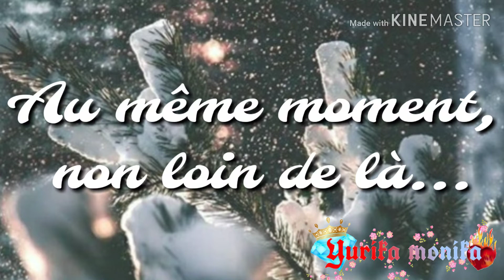La rencontre de Sora et Pigloo 🎅❄️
musique utilisée :
Last Christmas ( BTS )